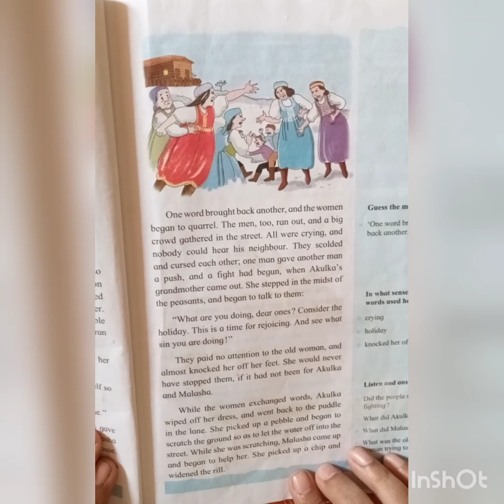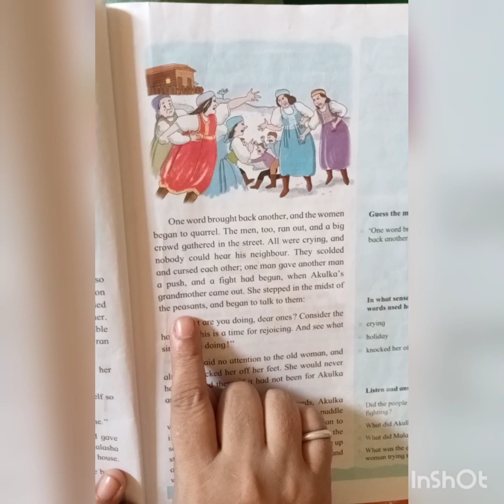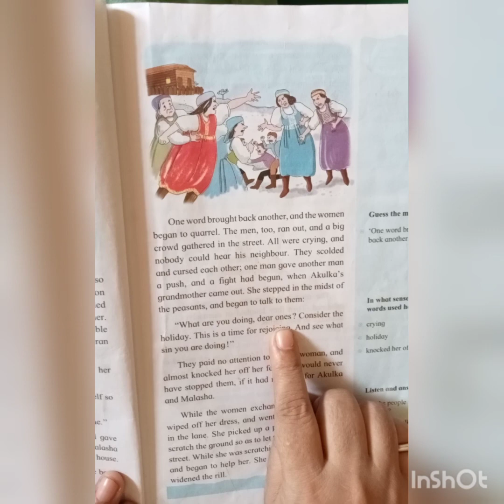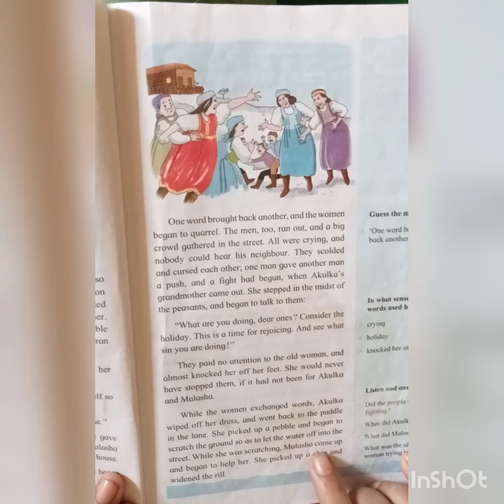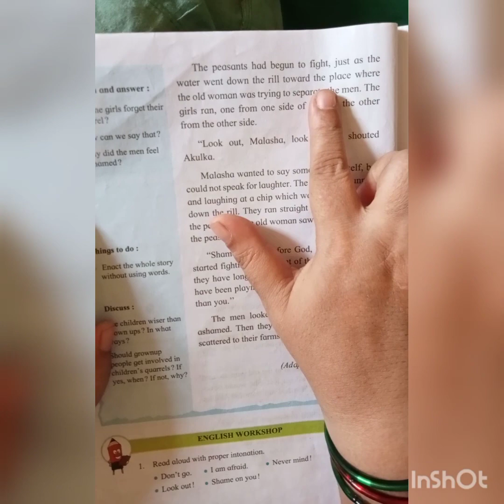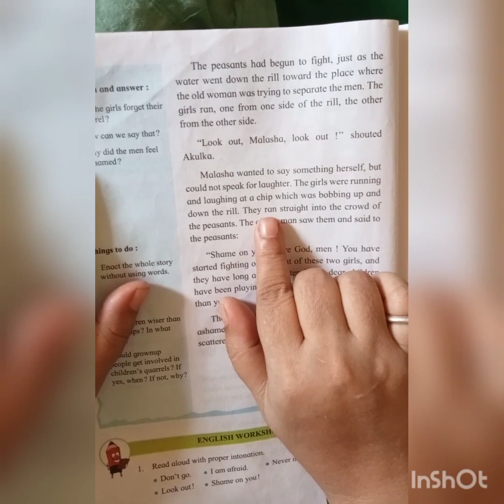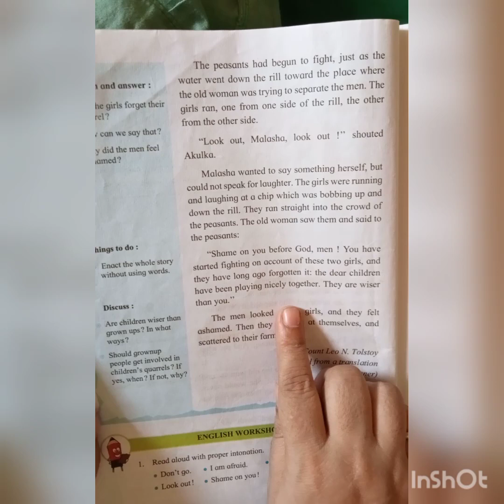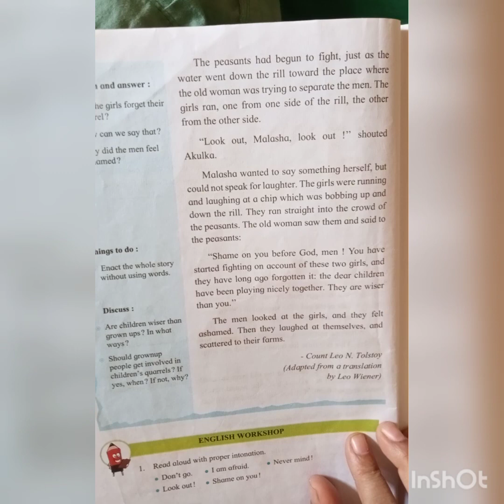Seventh English 1.3 Part 2